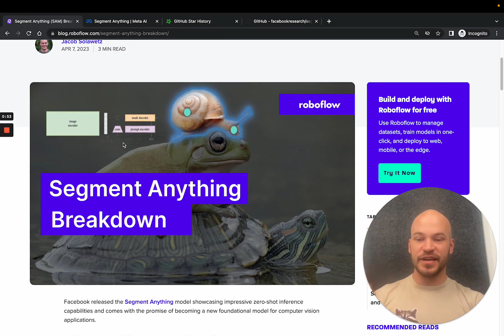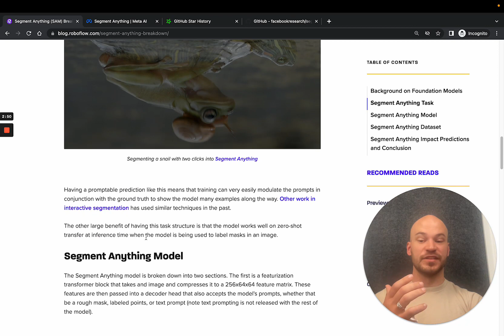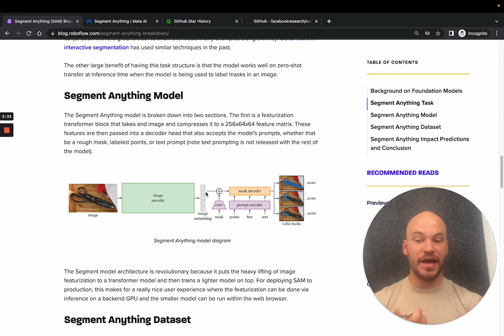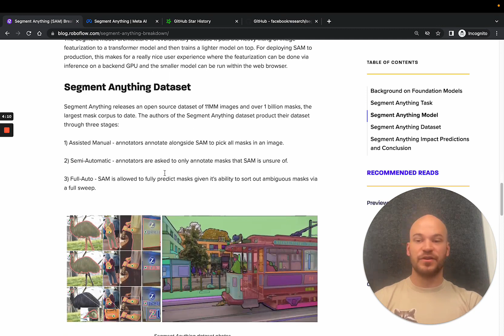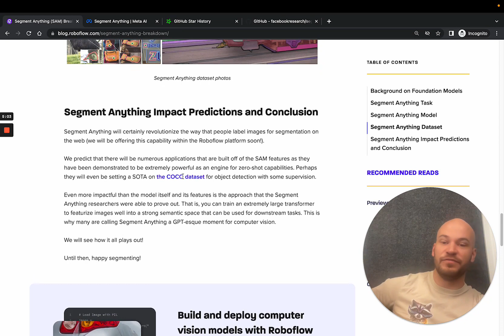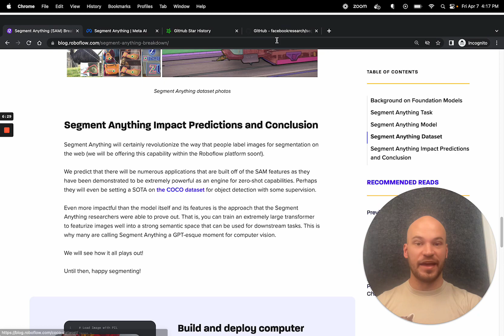Segment Anything Model (SAM) Breakdown | Computer Vision Breakthrough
Facebook released the Segment Anything model showcasing impressive zero-shot inference capabilities and comes with the promise of becoming a new foundational model for computer vision applications.

On July 29th, 2024, Meta AI released Segment Anything 2 (SAM 2), a new image and video segmentation foundation model. According to Meta, SAM 2 is 6x more accurate than the original SAM model at image segmentation tasks.